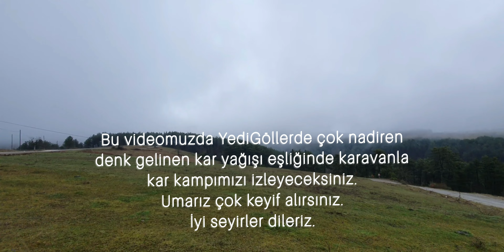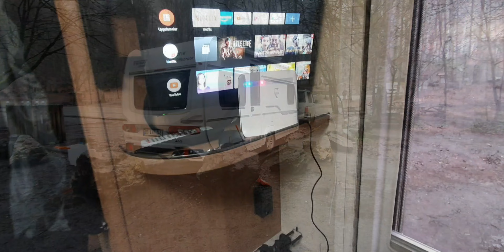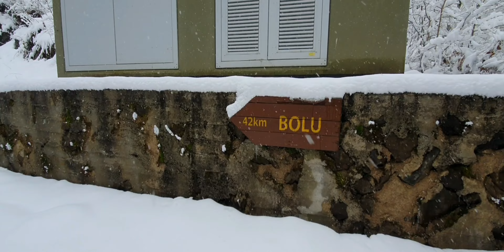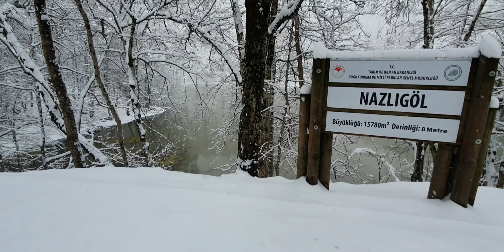KARAVANLA YEDİGÖLLER KAR KAMPI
İnstagram Profil Linki:
CaravanRail Giriş Linki:
" Karavancılığa Dair Her şey Bu Grupta Konuşuluyor "